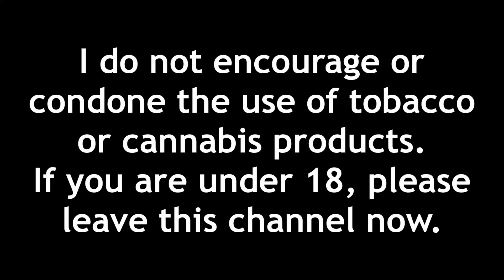Should Cigarette Coupons be Legal?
so, should cigarette coupons be legal? well, yes. and no. it depends on who you ask, i suppose! but either way, today i'll be speaking on whether they should be legal or not, and giving my personal opinion, which is the only correct opinion of course. just kidding, just kidding. either way though, i'm very curious to find out what you guys think, so comment down below what u guys think! hope y'all enjoy my discussion of cigarette coupons!